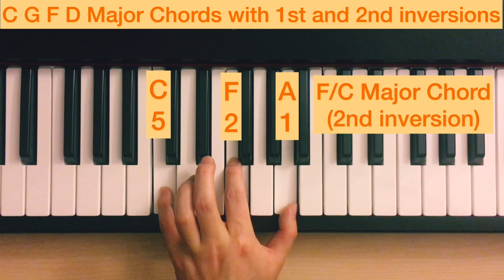Piano Lesson 37: How to play C G F D Major Chords with 1st and 2nd inversions play along tutorial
This video tutorial is created for the purpose of assisting my piano keyboard students to practice the C G F D Major Chords with 1st and 2nd inversions on the piano keyboard with both hands (one hand at a time).

48 Major Minor 7th Chord (include inversions) with the left hand on the piano keyboard tutorials: